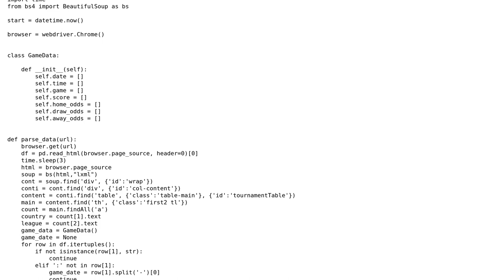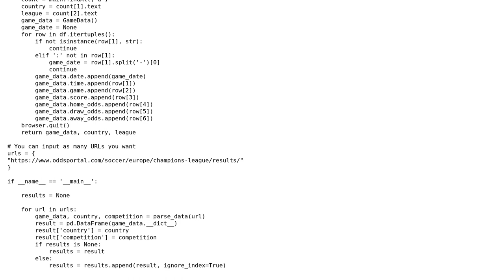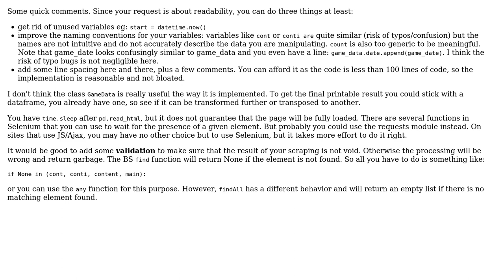Code Review: Scraping game data from web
With thanks & praise to God, and with thanks to the many people who have made this project possible! You are responsible for your own actions.